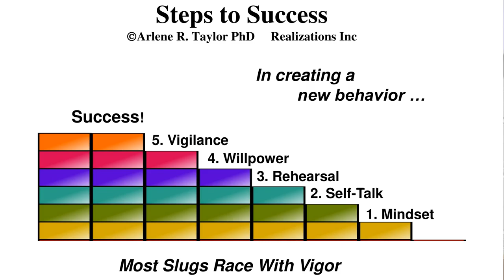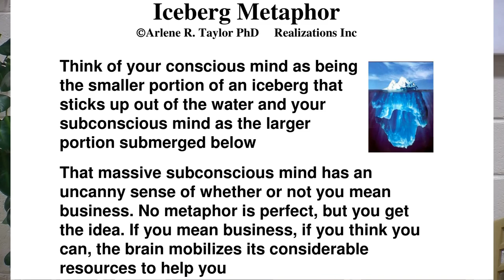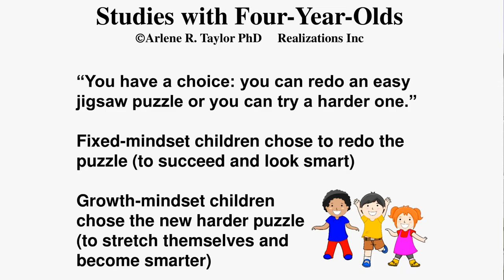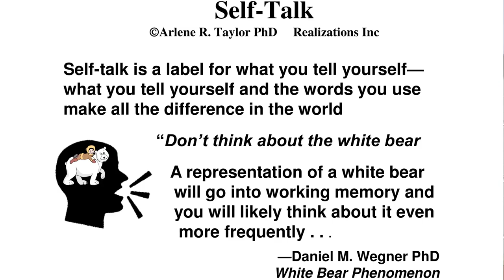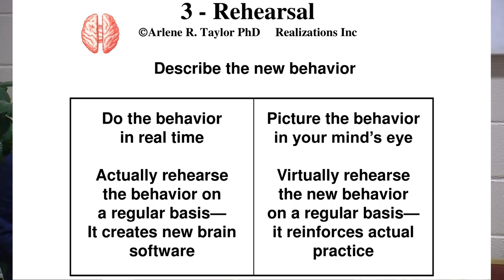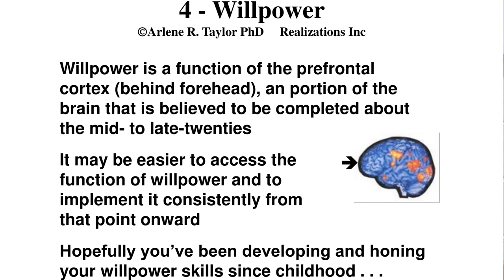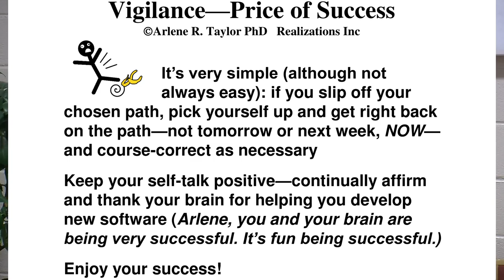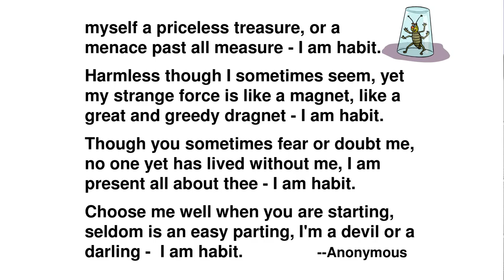Creating New Habits Successfully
Prezinta: Arleen R. Taylor, PhD